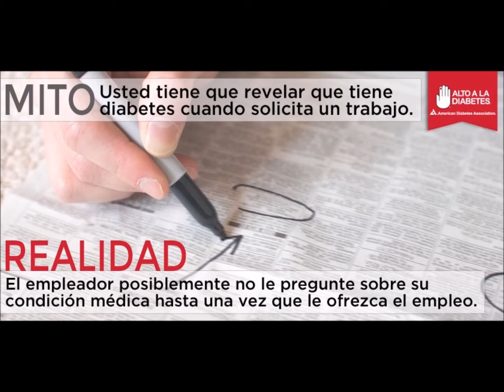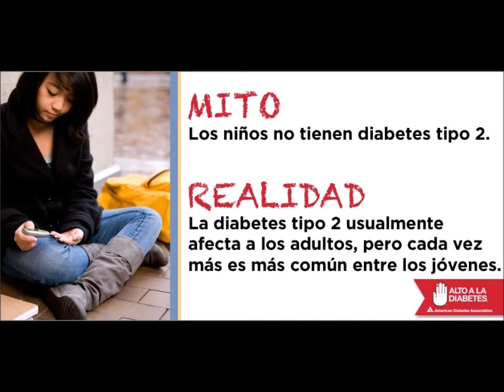Mitos y Realidad de DIABETES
Mitos y Realidades de la Diabetesm: LO QUE LAS PERSONAS PIENSAN Y LO QUE ES EN REALIDAD.

American Diabetes Association
Detección, Tratamiento y Educación de paciente con Diabetes
Detección, Tratamiento y Educación de Hipertensión Arterial
Detección, Tratamiento Enfermedades de Tiroides
Manejo de Sobrepeso y Obesidad (Bajar de Peso)
Tratamiento de la Depresión y la Ansiedad
TELÉFONOS PARA CITAS :(Telephones)
*UBICACIÓN. : Edificio Irazola (frente al Hotel Fray Marcos)
A 100 metros (5 Minutos caminando) de Frontera MÉXICO-U.S.A.
Dr Benjamín Díaz Curiel Medicina Interna
*LOCATION.. : Irazola Building (front of Hotel Fray Marcos)
100 meters (5 Minutes walking) from Border of MEXICO-U.S.A.
Dr Benjamin Diaz Curiel
*ESTACIONAMIENTO GRATIS EN :
Nogales,U.S.A.: Parking UETA Duty Free (Frente a Burguer King)
Nogales,México: Edificio Irazola (Frente Hotel Fray Marcos)
Dr. Benjamin Diaz Curiel MD - Consultorio Especialista en Medicina Interna
*MÁS INFORMACIÓN, FOTOS Y VIDEOS EN :
2- YouTube. : Dr. Benjamín Díaz Curiel
3- Google. : Dr. Benjamín Díaz Curiel
4- Facebook..: Dr. Benjamin Diaz Doc
"EN OCASIONES LAS ENFERMEDADES NO AVISAN y PASAN DESAPERCIBIDAS HASTA CAUSAR COMPLICACIONES"….!!!
"OTRAS VECES NO SE MANEJAN ADECUADAMENTE". !!!
ACUDA A REVISIÓN MEDICA CUANDO MENOS UNA VEZ AL AÑO y VIVIRA CON BUENA SALUD FÍSICA y MENTAL.
EXPERIENCIA :
** MAESTRO (Catedrático) DE LA FACULTAD DE MEDICINA EN UNIVERSIDAD AUTONOMA DE GUADALAJARA.
** ACTUALIZACIONES EN :
. UNIVERSIDAD DE HARVARD, BOSTON.
. LA JOLLA CALIFORNIA
. UNIVERSIDAD DE ARIZONA
** RECONOCIDO POR ARIZONA STATE BOARD OF PHARMACY.
** AMERICAN DIABETES ASSOCIATION.